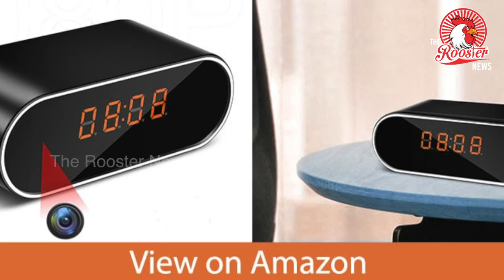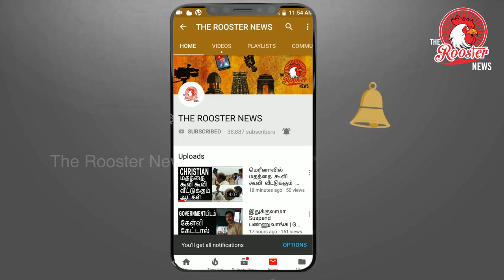பெண்களே உஷார் ரகசிய கேமராவை கண்டு பிடுப்பது எப்படி? | Hidden Camera Found in Chennai Women’s Hostel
Chennai police have arrested 48-year-old Sampath Raj, owner of a women's hostel in Aadambakkam, after they found that he had kept hidden cameras in several parts of the accommodation including the bathroom. Police inspected the hostel on Tuesday, 4 December, after they received a complaint from the women tenants on 2 December.

Police told TNM that Sampath alias Sanjay had posted details of the accommodation on the group Flats & Flatmates which is popular on Facebook.

He was renting out three bedrooms at the hostel in Thillai Ganga Nagar and seven girls were staying there. They had paid an advance of Rs 20,000 and decided on a monthly rent of Rs 5,500 per person. It had been open for only the last two months
"There were a total of six cameras set up around the house. The first one was found by a girl when she was using the bathroom. She kept trying to plug a hair dryer into the socket and realised that the plug wouldn't go in. She became suspicious and dismantled and saw that there was a hidden camera," says an investigating officer. "Following this, a complaint was filed at the Aadambakkam station and we went to investigate," he adds.

The female tenants who are all working women were allegedly suspicious of the owner's hand in the matter as he would come to the lodging often, in the guise of checking the rooms.

Reports suggest that he placed the cameras in the name of carrying out renovation work in the house. He reportedly kept changing the position of the camera till he got a proper view.